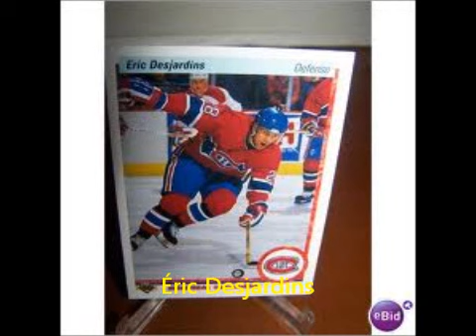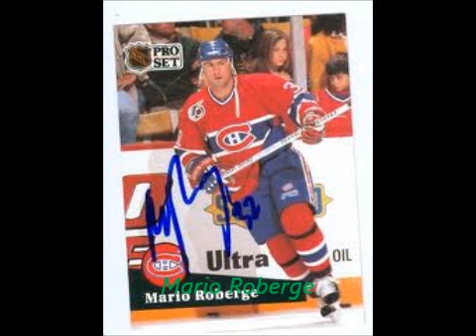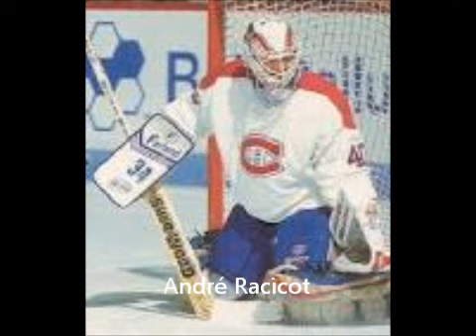Montreal Canadiens roster 1992-1993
Montreal Canadiens roster